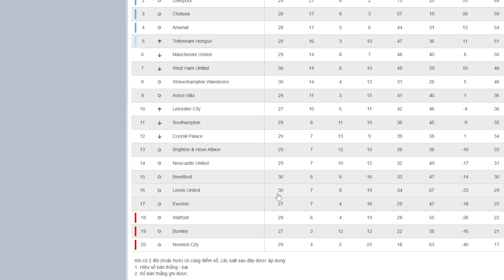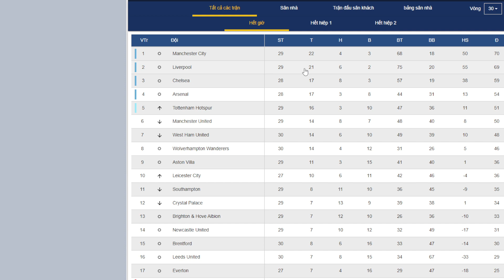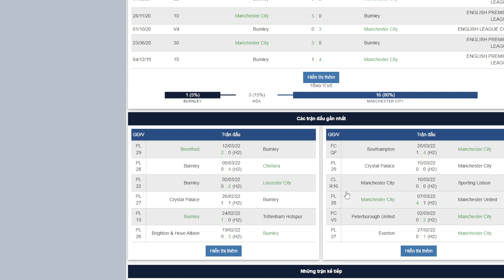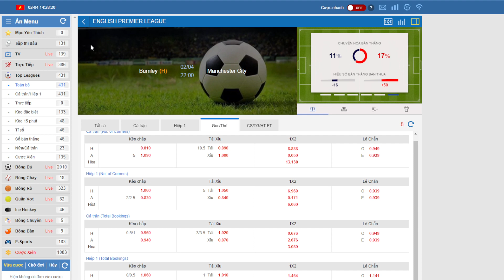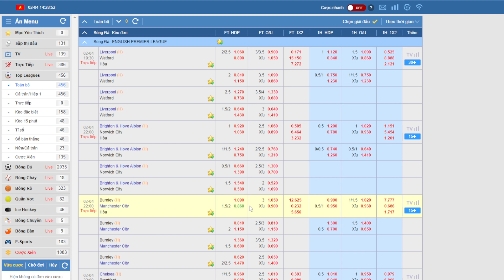Nhận định Burnley vs Man City ngày 02/04 | Soi kèo Man City hôm nay | Soi kèo ngoại hạng anh hôm nay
-Đẩy kèo bóng 24/7
-Kb Zalo : 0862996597  (Tên: hoang quyen)

-Truy cập trực tiếp vào trang web keobong368 chấm com để có nhiều thông tin hơn từ mình và có thể đăng ký trực tiếp trang chơi từ web nhé anh em. Vào web là vào nhóm.

-AE QUA KÊNH MỚI MÌNH THEO DÕI NHÉ. CẢM ƠN MỌI NGƯỜI.
 Soi kèo bóng đá tỉ lệ thắng cao, đẩy kèo liên tục 24/7

Ở lượt trận mới đây tại Ngoại hạng Anh, Man City đã bất ngờ để chia điểm trên sân của Crystal Palace. Với kết quả trên, ngôi đầu của The Citizens đang bị lung lay dữ dội khi chỉ còn hơn đội xếp thứ 2 là Liverpool khoảng cách 1 điểm.

Tất nhiên, Man City hiểu rõ nguy hiểm từ phía đội bóng thành phố cảng Liverpool và để bảo toàn vị trí đầu bảng, thầy trò HLV Guardiola sẽ phải tập trung tối đa cho phần còn lại của mùa giải.

Cuối tuần này, họ có chuyến hành quân tương đối dễ dàng tới sân của Burnley và đây là cơ hội tốt để Man City tìm lại cảm giác chiến thắng, đồng thời khẳng định vị trí số 1.

Nên nhớ, Burnley không phải đội bóng cùng đẳng cấp với Man City khi thua cả 9 trận đối đầu vừa rồi và trong đó có tới 8 trận thua cách biệt.

Hiện tại, đội chủ sân Turf Moor cũng đang gặp nhiều vấn đề khi thua 3 vòng đấu mới nhất tại Ngoại hạng với cách biệt từ 2 bàn trở lên. Rõ ràng, Burnley nhận thêm một thất bại trước Man City là kịch bản không quá bất ngờ.

Thông tin lực lượng Burnley vs Man City

- Burnley: Gudmundsson, Mee, Pieters, Vydra chấn thương.

- Man City: Dias chấn thương. Mendy nhận án treo giò.

Đội hình dự kiến Burnley vs Man City

- Burnley: Pope, Tarkowski, Taylor, Roberts, Long, Lennon, Westwood, Brownhill, Weghorst, Cornet, McNeil.

- Man City: Ederson, Walker, Cancelo, Laporte, Ake, De Bruyne, Grealish, Silva, Rodri, Foden, Mahrez.

Dự đoán Burnley vs Man City: 1 - 3